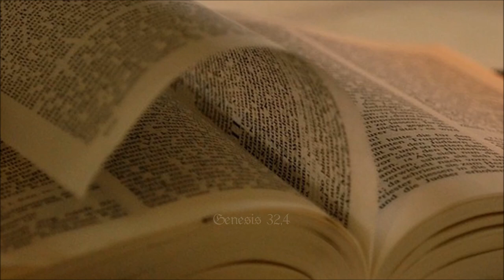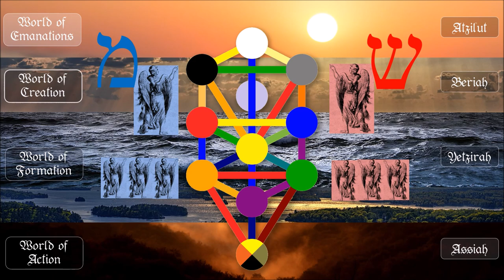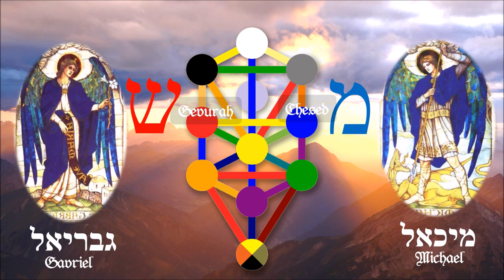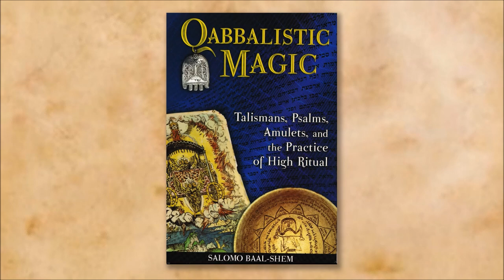Angels and Archangels: their true Nature and Tasks - Qabbalah Documentary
Learn with us online - The secret Wisdom of the Mystical Qabbalah

Learn Psychic Protection and Spiritual Self-Defense and the shielding guidance of the Archangel Michael and his powers now! (Haganat ha-Nefesh)

Angels origin in the qabbalistic spiritual tradition. The Hebrew word for archangels and angels that we find in the Bible is Malach, which means messenger. Angels correspond exactly to the one principle for which they were created.

Archangels are powerful beings who, just like the angels of the choirs or hosts of angels, assist us if we ask them accordingly. The knowledge of the Qabbalah (Kabbalah) and the Tree of Life and its sacred principles, the Sefirot, helps us to understand which angels perform which task in the Divine Plan.

The Brotherhood of the Eternal Light (BOEL) is an fully contacted international mystery school, founded by Salomo Baal-Shem.